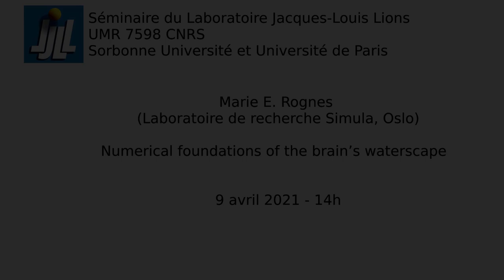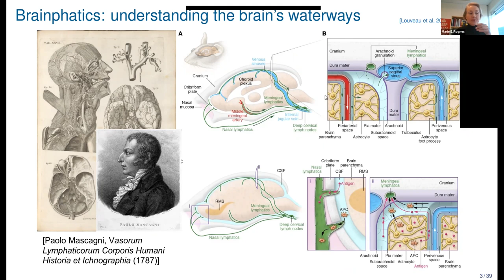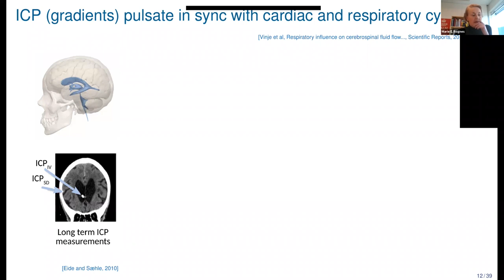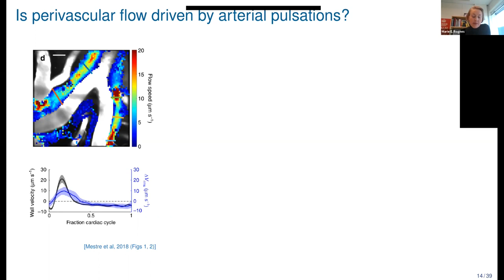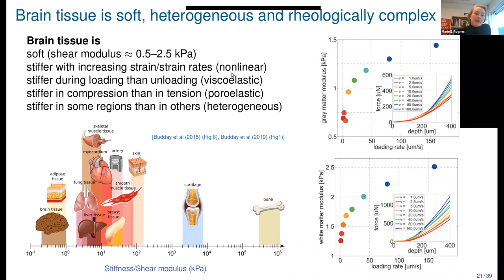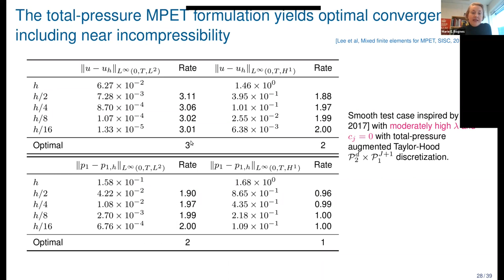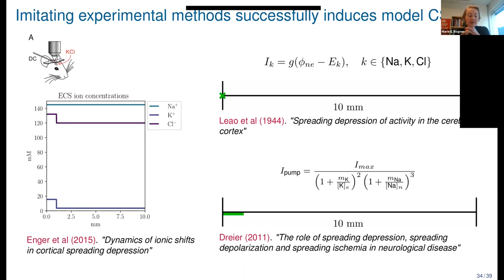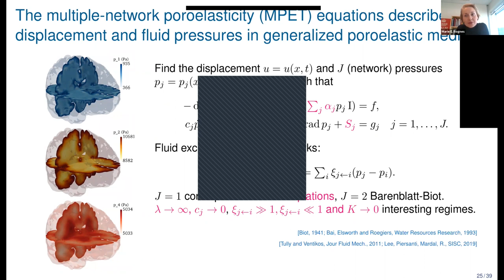Séminaire du LJLL 2021 04 09 Marie E Rognes